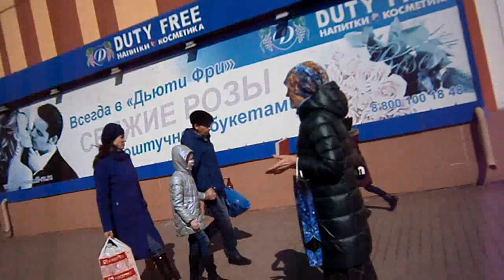№19. Голубева Екатерина. Раздача Евангелий. Март. 2019. №2